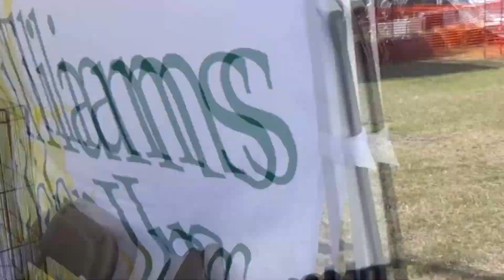CHASCO FIESTA 2017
chasco fieasta start's mar 24-apr 1

music shows,street parade,boat parade,nvative american festival,sports,carnival are some of things to see here

SONG BY